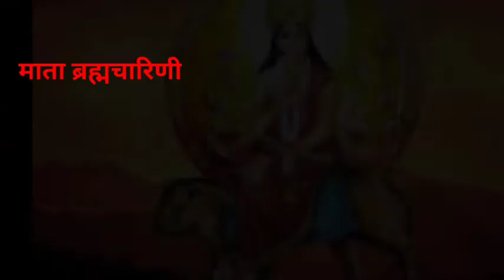Nine Colours Of Navratri | By Manju Tyagi | Life Is Precious | 2022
goddess durga,blessings of durga ,right way of offering prayer to goddess durga,how to impress goddess durga,durga,tips to please goddess durga,durga puja,9 forms of maa durga,importance of,importance of navratri,goddess durga dream meaning you have earned her favor,goddess durga favourite things,importance of navratri 9 days,nine colours of navratri